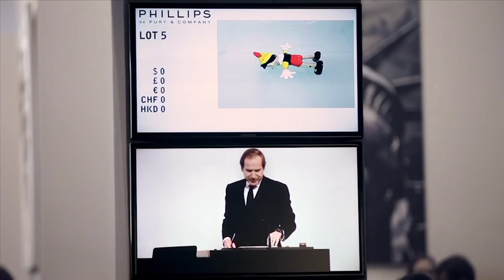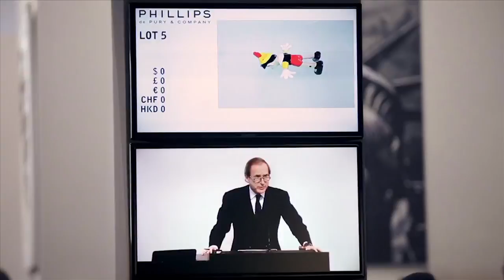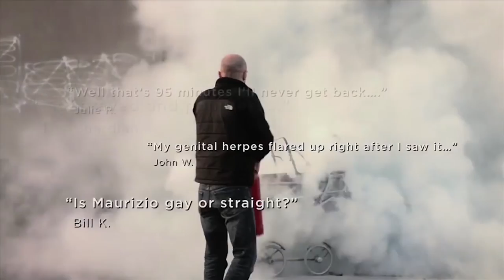A Design Film Festival 2017: Maurizio Cattelan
Known for his iconoclastic sculptures that have garnered both praise and scorn — including Pope John Paul II struck down by a meteor, JFK in a coffin, and a squirrel that’s just committed suicide — Maurizio Cattelan is known as the prankster of the contemporary art world. This playful documentary offers a rare glimpse into the mind of one of the most provocative, elusive, and expensive artists.

Director: Maura Axelrod
Subject: Contemporary Art
Languages: English, Italian (with Eng Subs)
Runtime: 95 mins
Screening: Asia Premiere